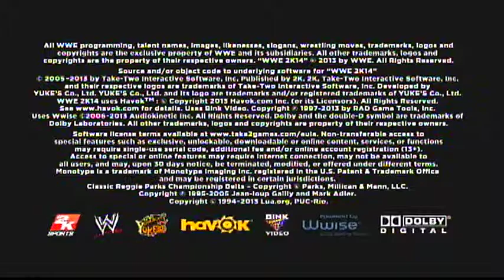Sports Sundays with WWE 2K14. (11/16/14) - 11 / 15